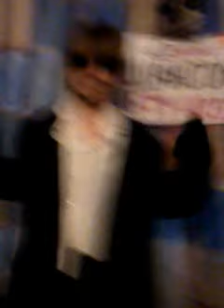Продли своё лето.Попова Екатерина.mp4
ВСЁ ДЛЯ ТЕБЯ,НАШ СЕМЕЙНЫЙ ШАНСОНЬЧИК!